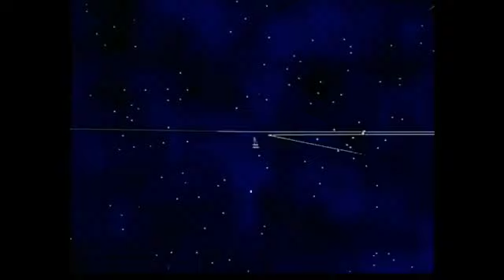Station id spacetoon sport + OBB LIGUE 1 (2016-05) + sponsor iklan Djarum super soccer (2016)